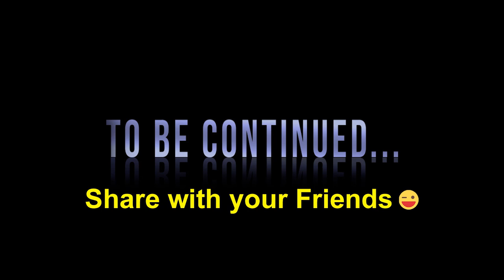Ted Tamil Dubbed Funny Scene | Tamil Dubflix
We are not owning any content on this Video
We just loved the Movie and Dubbed it into our launguage If your the owner of the content and want to remove this inform to us @